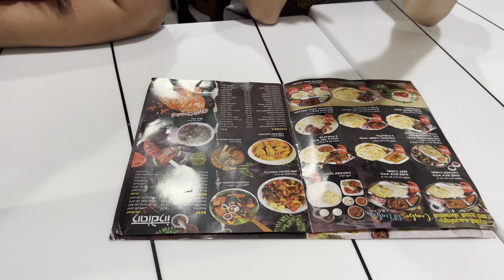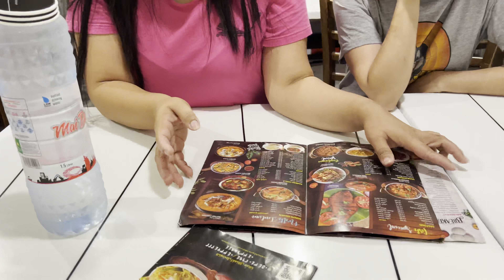ONE OF THE BEST BIRYANI RESTAURANT IN DUBAI | Gate of karama | Jm buddy vlogs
One of BEST BIRYANI restaurant in Dubai | Gate of karama | Jm buddy vlogs